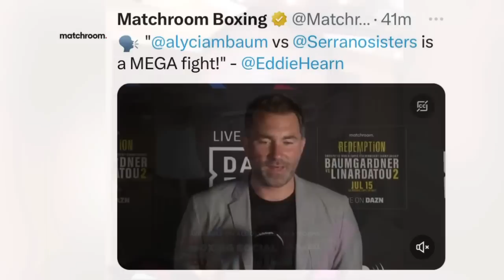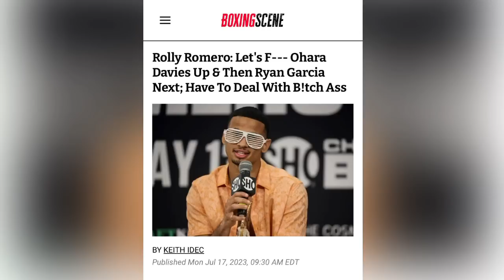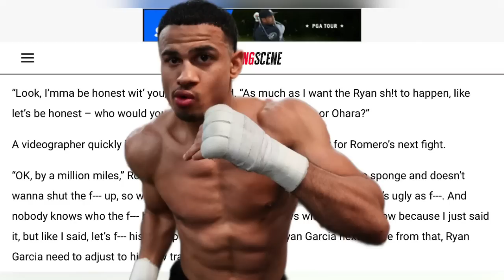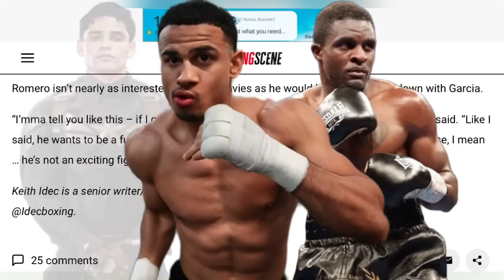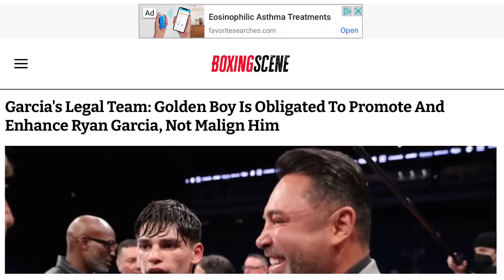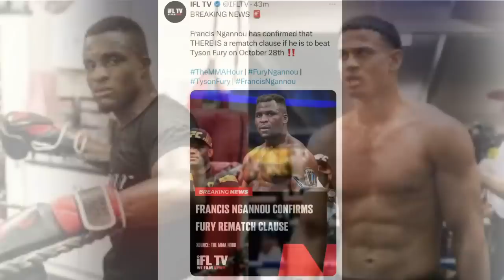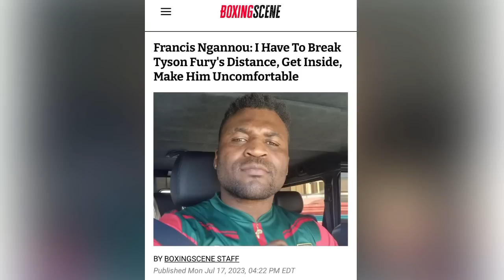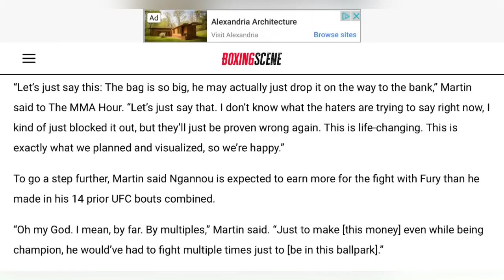THE RELAY: Serrano vs Baumgardner first look, Romero vs Davies/Garcia, Fury vs Ngannou rematch?